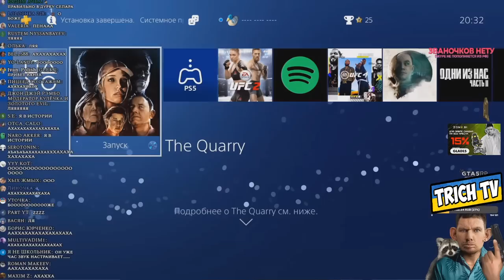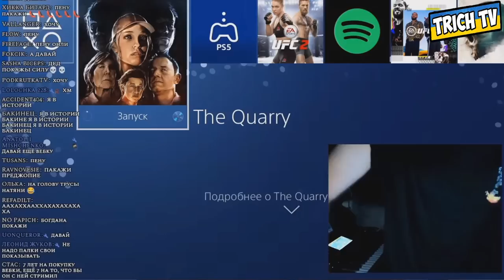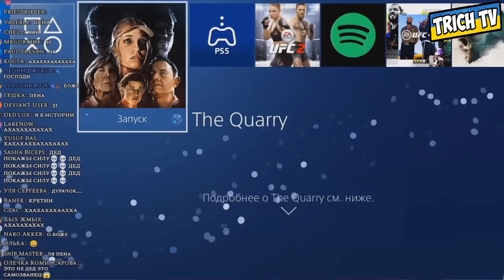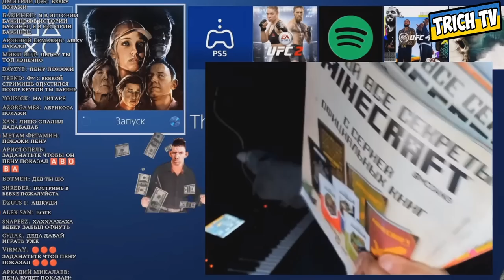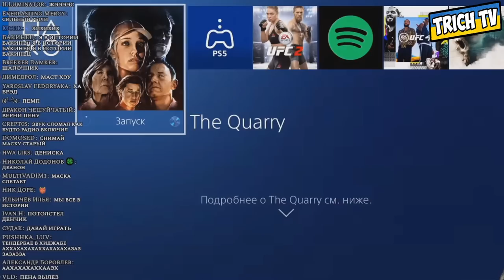Валакас ВКЛЮЧИЛ ВЕБКУ! Первый стрим с вебкой @GLADIATORPWNZ​